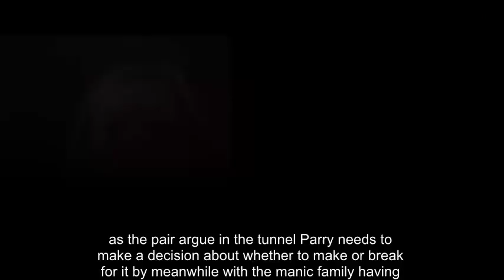Hollyoaks spoilers: Death drama for Harry Thompson as he is caught in the tunnel car crash?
Disaster is set to strike in Hollyoaks as Harry Thompson will be pulled into the danger of the upcoming tunnel crash – as his dad Tony Hutchinson is trying to get him away from the police in the boot of the car! Diane has given Tony the ultimatum – either he chooses her or his ‘killer’ son. Of course, what none of them including Harry know is that Ryan Knight was actually the one who took the life of Amy Barnes. Not wanting to lose his marriage, Tony reluctantly concedes but finds that he can’t give up his son to the police and so smuggles him into the boot of the car as he and Diane go to visit her relatives.

As they travel through the tunnel though, Diane hears noises and soon they are forced to pull over and as she marches round to the boot, she discovers Harry inside. Horrified by Tony’s betrayal, this is it for Diane – is there no way back for the marriage?

As the pair argue in the tunnel, Harry needs to make a decision about whether to make a break for it. Meanwhile, with the Maalik family having entered the tunnel too, disaster is about to unfold on a colossal scale.

As a terrifying series of events plays out, lives are on the line for both families – but is Harry among those in serious danger? And when Misbah then has to make a catastrophic choice with a lorry hurtling towards the carnage, will she seal the fate of one of her children?

Hollyoaks kicks off its unmissable week on Monday 8th January at 7pm on E4.